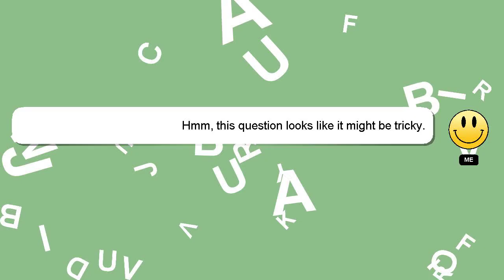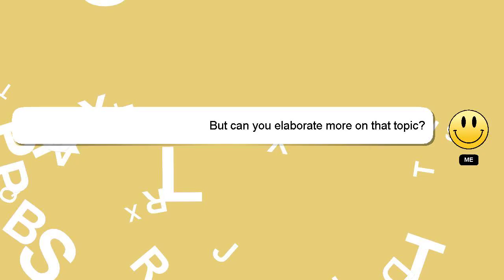How to find gwen?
Let me give you a quick introduction about myself, Hello there, my name is Delphi. I am here to aid you in getting answers to your questions. - How to find gwen?

*2 What we are experimenting :*